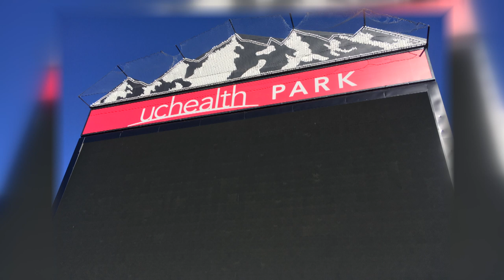Your Healthy Family: Signs are up at newly branded UCHealth Park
The health partnership is the most notable and high-profile in a line of changes the Colorado Springs ball club has undergone this offseason since the name change of the team itself.